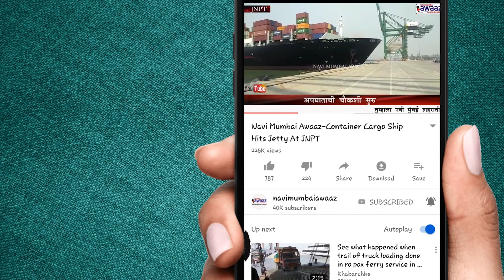NMA-Gurmeet Garha's Grooming School-Most PHOTOGENIC Kids & Teens Models Fashion Calendar 2019